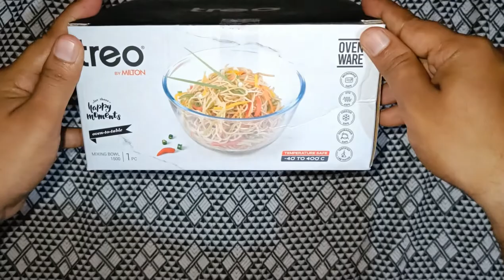Microwave bowl by Milton treo ₹349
hello doston ye review video hai Milton treo microwave bowl ka.. no doubt product bhut Kamal ka hai is ₹349 price main capacity iski 1.5L hai.. ap log microwave mein kisi bhi mode and temperature par use kar saktay hai... ap ise Flipkart se buy kar saktay hai. and thanks for watching my video 🙏🙏